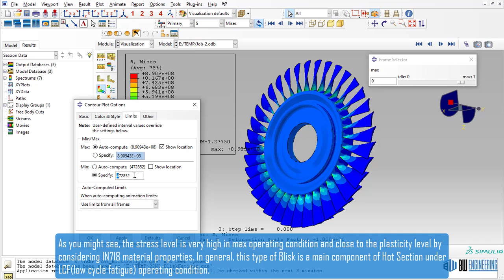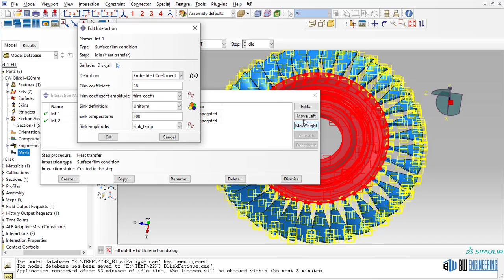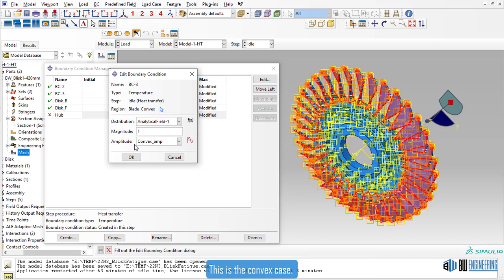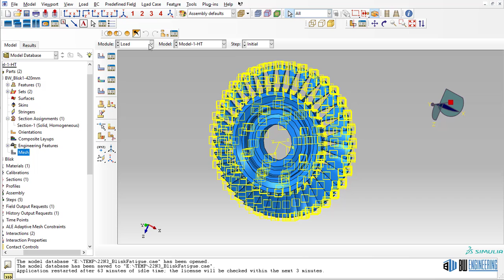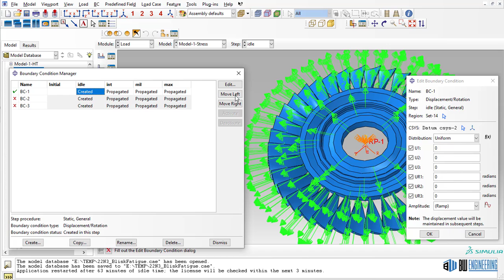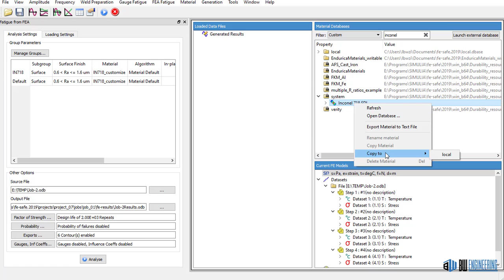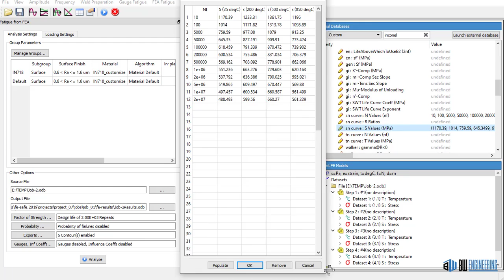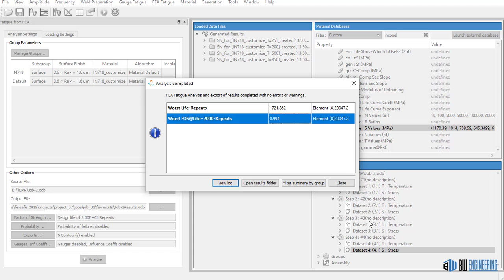ABAQUS_Tutorial (Fe-Safe) | Fatigue life estimation of Turbine Blisk with Temp-Dependent s-n curves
BW_Engineering ABAQUS Tutorial (Fe-Safe) | Fatigue life estimation of Turbine Blisk with Temp-Dependent s-n curves

This is ABAQUS tutorial of the sequential themal-stress analysis of the turbine blisk component made of Inconnel 718 with temperature-dependent multiple s-n curves using Fe-Safe.
This tutorial will be a good example for analyzing the fatigue life of mechanical parts in a high temperature environment.